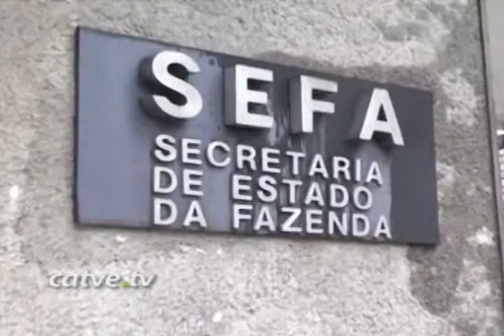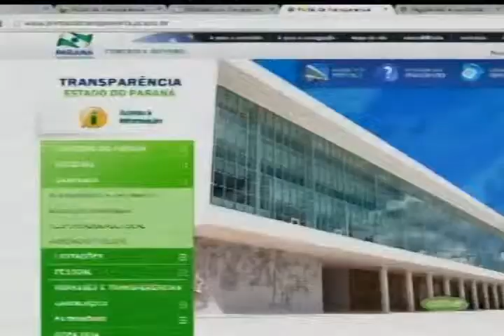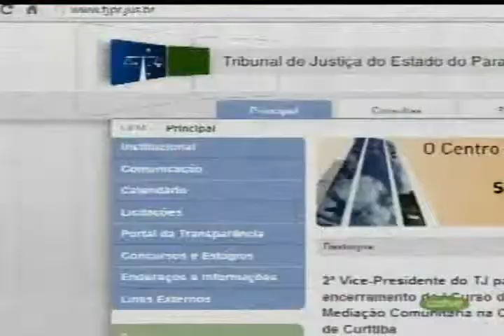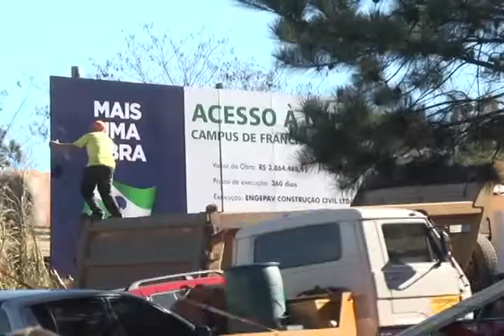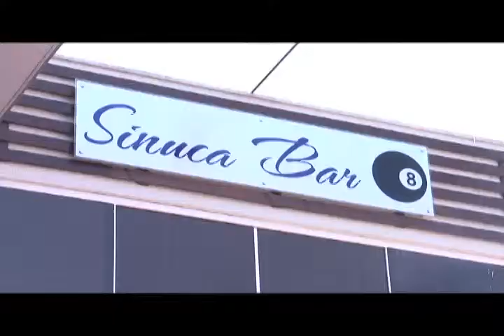Programa Variedades em Foco 05/08/2013